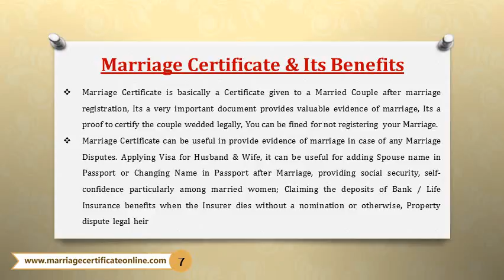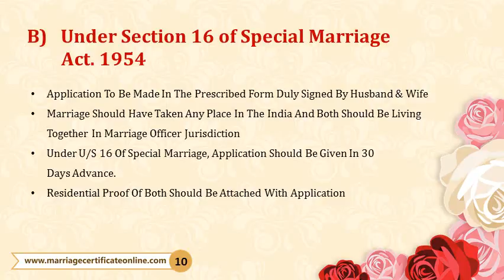Parel, Online Booking Office for Marriage Certificate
vivah panjikaran in Parel,

apply for marriage certificate in Parel ,

how do i get marriage certificate in Parel ,

what documents required for marriage certificate  in Parel ,

online marriage registration application in Parel ,

can we get marriage certificate online in Parel ,

which documents required for marriage certificate ,

marriage certificate process in Parel ,

how to obtain marriage certificate in Parel  ,

marriage certificate consultants Parel ,

marriage registration Parel

procedure for register marriage in Parel

marriage certificate online Parel
Procedure to obtain Marriage Certificate in Parel
How to get already filed Marriage Certificate Form Online in Parel
Need Marriage Certificate urgently in Parel